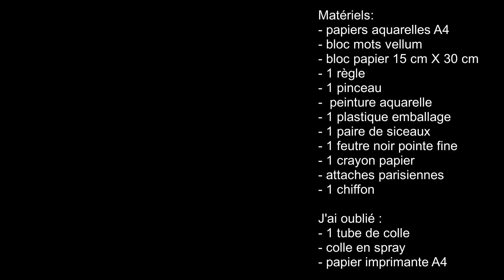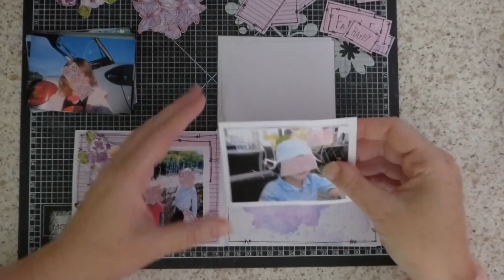Tuto album #13 mini 100 % Action de A à Z.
On ce retrouve pour un petit projet. idéale pour des débutants en scrapbooking qui n'ont pas beucoup de matérels.
Avec un mini Album 100 % Action, pouvant contenir 10 photos format 7.50 cm X 10 cm.

Matériels utilisé:
- 2 papiers aquarelle A4
- bloc mot Vellum
- 7 papier 15 cm X 30 cm
- 1 règle
- 1 pinceau
- peinture aquarelle
- plastique emballage
- 1 paire de ciseaux
-  1 feutre noir pointe fine
- 1 crayon papier
- attaches parisiennes
- 1 chiffon
- 1 tube de colle
- colle en spray
- 3 papier imprimante A4
couper 6 papiers aquarelle de 10.50 cm X 14, 75 cm.
faire un pli à 1 cm du bord dans le papier aquarelle.
faire 2 trous à 0.50 cm du bord et 1 cm du bas et du haut.

Couper 6 papier à motifs de 13 cm X 10 cm.

couper 10 papiers de matage blanc de 8 cm X 10.50 cm .

Si vous avez des questions n'hésitez pas à me demander.
A bientôt.

scrapanne